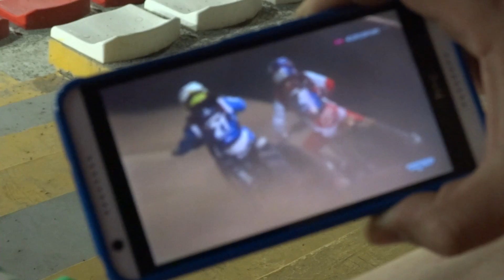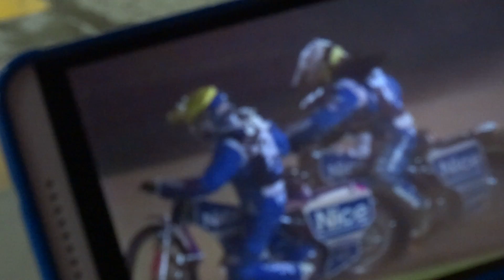Best Pairs 2016. Upadek Antonio Lindbaeck -Piotr Pawlicki